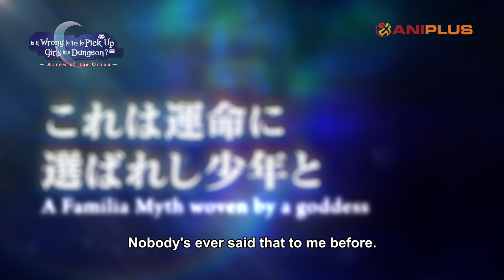Is It Wrong to Try to Pick Up Girls in a Dungeon?: Arrow of the Orion - PV (ENG SUB)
ANIPLUS presents Is It Wrong to Try to Pick Up Girls in a Dungeon?: Arrow of the Orion!

Singapore | 6 & 7 April 2019 | GV Plaza
Malaysia | TBC
Indonesia | TBC
Philippines | TBC
Thailand | TBC